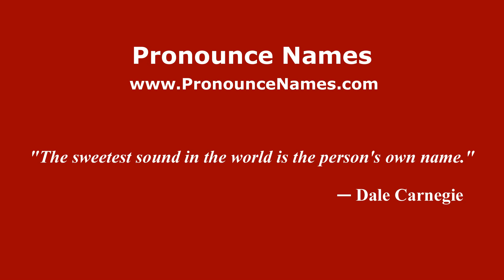How to pronounce Matteo Chinellato (Italian/Italy) - PronounceNames.com